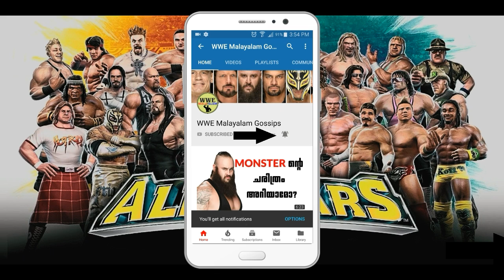Chris Benoit ന്റെ മരണത്തിനു പുറകിലുള്ള യഥാർത്ഥ കാരണം | WWE Malayalam